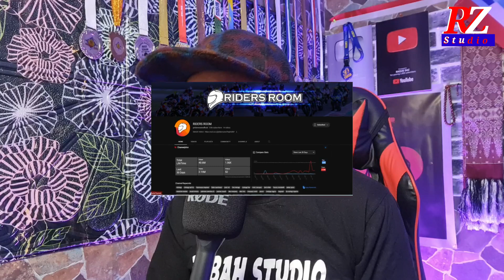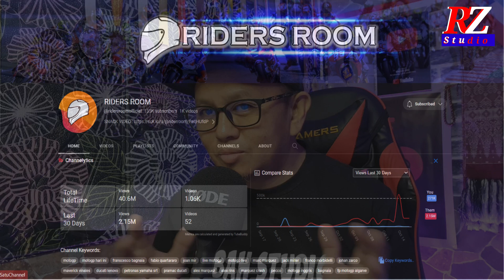🟠🇮🇩PEMBALAB LUAR NEGERI RINDU BANGET DENGAN NASI GORENG INDONESIA SAMPE TERBAYANG KETIKA RACE